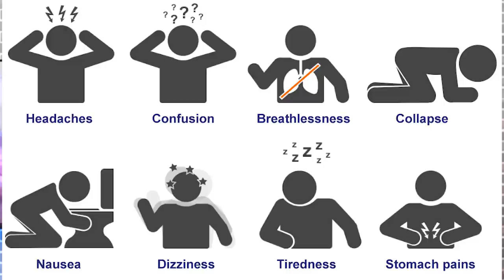Death By Room Heater - It Can Kill You ! - क्या रूम हीटर आपकी जान ले सकता है?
2. Tech Master Hacking Course
Quick Hack: 299 Rs
Tech Master: 299 Rs
HACKSTARS: 299 Rs

Hello Friends
In this video, I will talk about different types of room heater and how room heaters can actually harm you in long term and what you should do to avoid this harm. How many types of room heaters are selling in the market and which one is best for you.